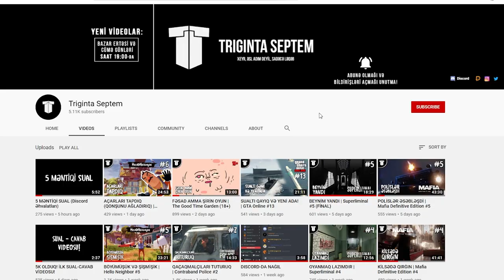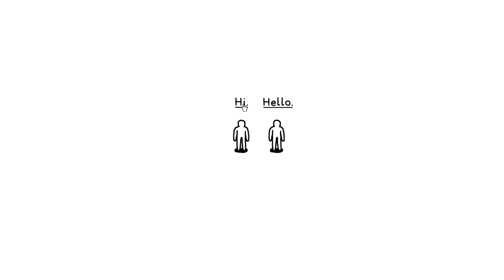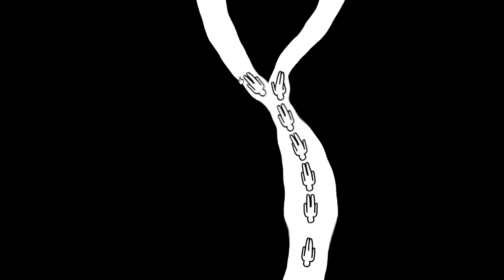UŞAQLARIN PSİXOLOGİYASI | Kids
Anormal oyunlar seriyasının növbəti bölümü uşaq psixologiyası haqqında olacaq! Kids - bu oyundan heçnə anlamayacaqsız, amma yenə də baxın...
Xoş izləmələr!
P.S. Oyun haqda fikirləriniz? Oyunun mənası nədir sizcə?
oyun
oyunlar
triginta septem
triginta
septem
oyun
kanali
azeri oyun kanali
gülməli montaj
yutuber
aztube
oyunçu
azeri yutuber
oyuncu
oyun videoları
montaj,
gülməli anlar
gulmeli anlar
triginta septem yeni video
triginta yeni
among us
raft
gta
pubg
the forest
dublyaj
dublaj